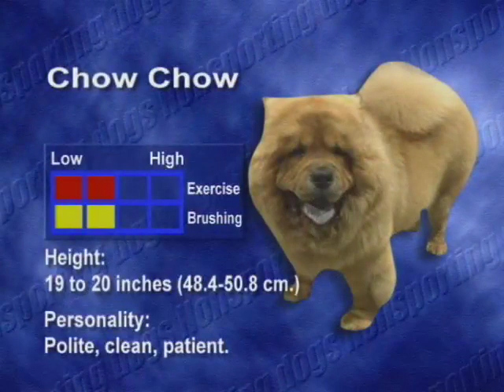The Right Companion: Chow Chow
The Chow is a unique breed of dog thought to be one of the oldest recognizable breeds.

Research indicates it is one of the first primitive breeds to evolve from the wolf. DNA analysis confirms that this is one of the oldest breeds of dog that probably originated in the high steppe regions of Siberia or Mongolia, and much later used as temple guards in China, Mongolia and Tibet.

A bas-relief from 150 BC (during the Han Dynasty) includes a hunting dog similar in appearance to the Chow. Later Chow Chows were bred as a general-purpose working dog for herding, hunting, pulling, and guarding.

From what records survive, some historians believe that the Chow was the dog described as accompanying the Mongolian armies as they invaded southward into China as well as west into Europe and southwest into the Middle East in the 13th century AD.

The Right Companion
How to Take Care of Dogs
How to Take Care of Dogs for Beginners
The Right Companion
Dogs Videos
Learning Dogs
Breeding Dogs
Caring for Dogs
Dogs
Dogs Breeds
Introduction to Dogs
Dogs 101
Dogs Health
Guide for Dogs
Taking Care of Dogs
Baby Dogs
Kittens
Caring for Dogs
Friendly Dogs Breeds
How to Take Care of Dogs at Home
Ideal Pets
Ideal Dogs
Chow Chow
Janson Media
Janson